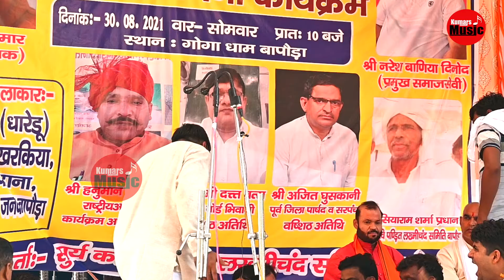इन मर्दो मै क्या दोष है /जनक राज बापोड़ा/सबसे बढ़िया रागनी /बापोड़ा भिवानी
Area : बापोड़ा  भिवानी
Category : Latest Haryanvi Ragni
Title : न मर्दो मै क्या दोष है
Song : न मर्दो मै क्या दोष है
Singer : जनक राज बापोड़ा
Lyrics : Surya Kavi Pandit Lakhmichand Ji, Pandit Mange Ram Ji, Jaat Mehar Singh Ji
Music : LIVE
Camera & Editing : KUMARS MUSIC RAGNI HITS
Label : KUMARS MUSIC
Copyrights  : KUMARS MUSIC RAGNI HITS

Famous Female Ragni Singer - Mannu Tanwar,Sandhya Tanwa, Deepa Chaudhary ,Priyanka Chaudhary, Nisha Jangra, Sangeeta Jangra, , Sapna
Nisha Bhati, Annu Sharma, Pooja Sharma,Preeti Choudhary

Famous Male Ragni Singer -Pandit Lakhmichand,Master Satbir, Raj Kishan Agwanpuriya,Fauji Mehar Singh,Narender Dangi,
Bali Sharma, Rakesh Kaloiya, Vikash Pasoriya,
 Ramesh Kalawadiya,Sumit Satroad, Amit Malik, Munigar Pabra, Ramkesh Jiwanpurwala, Jitender Padana,
 Suresh Gola, Nardev Beniwal, Manoj Karna, Pepsi Sharma,Jaiveer Bhati, Neeraj Bhati,